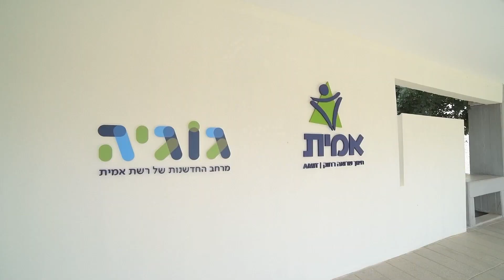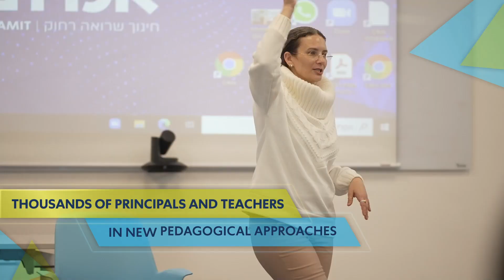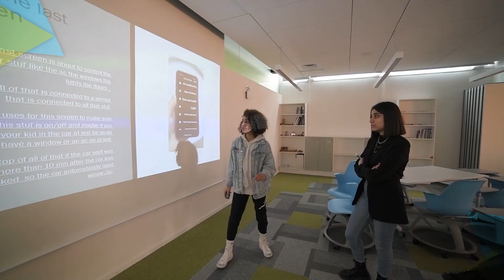The Gabel & Straus Family Campus at AMIT Kfar Batya